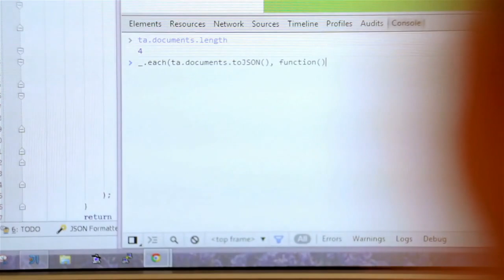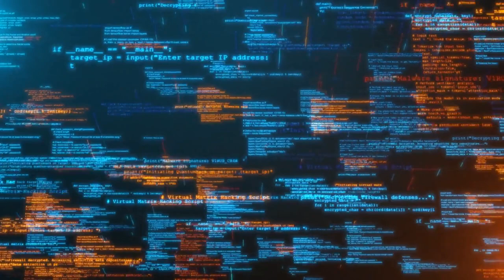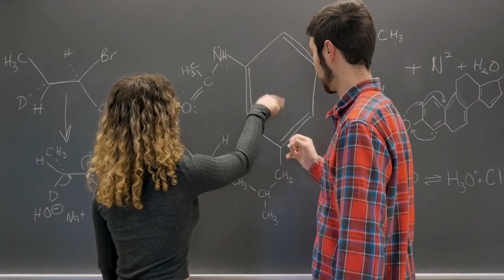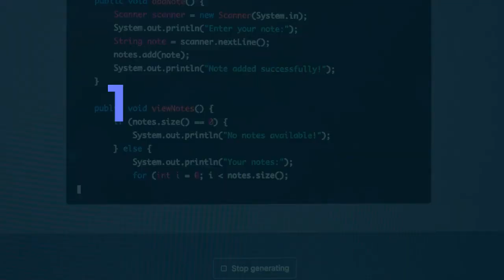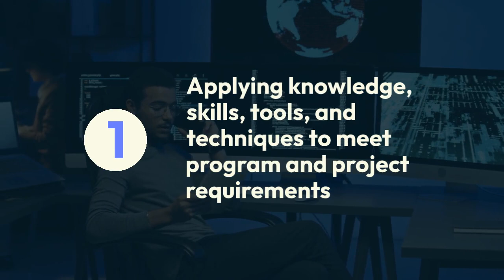AI The future of IT Project development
Have you ever wondered what the future holds for Artificial Intelligence in the realm of IT project development? It's a tantalising thought, isn't it? Let's delve into this riveting topic.
In the not-so-distant past, project development was a manual process. Teams of IT professionals would spend countless hours designing, implementing, and debugging systems. It was a labour-intensive task that left little room for creativity or innovation. But with the advent of Artificial Intelligence, everything changed.
Consider the case of a leading software development company, AlphaTech. In the early twenty twenties, they were struggling with the complexities of large-scale IT projects. Their teams were overworked, and their project timelines were consistently behind schedule. Then, they decided to incorporate Artificial Intelligence into their project development process.